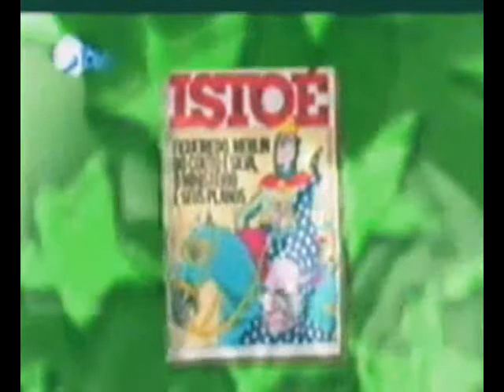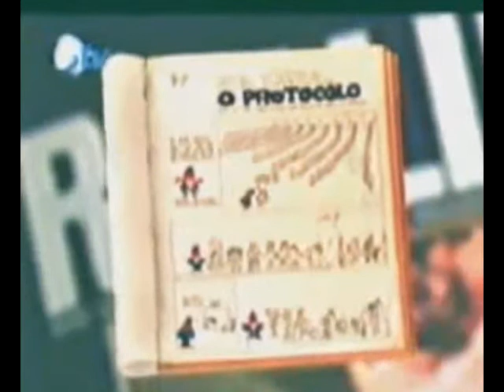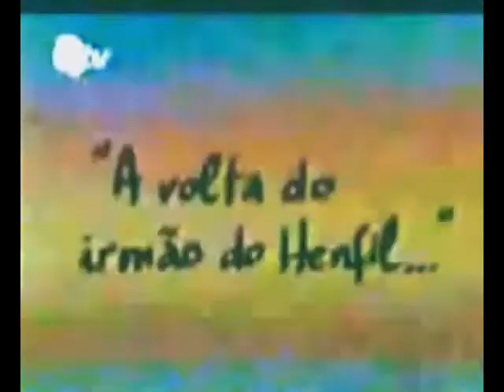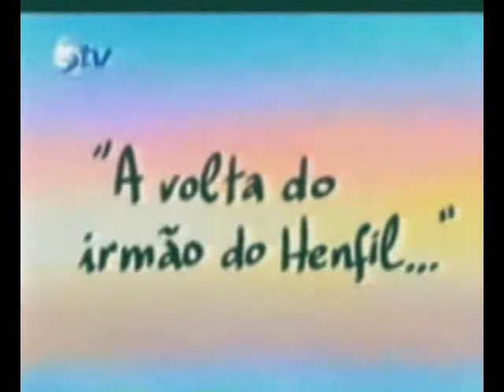Henfil - Um documentário - 05/06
Viva Henfil!